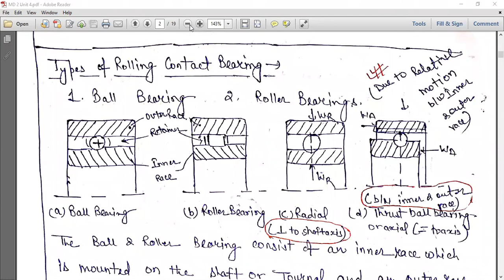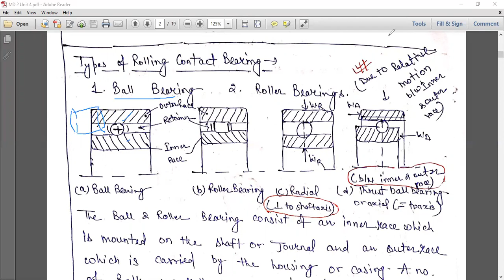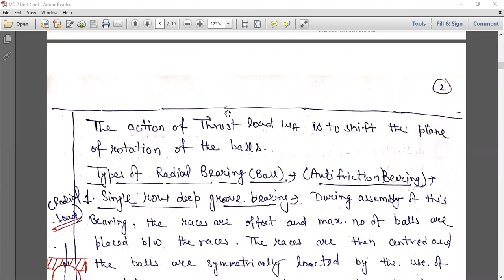Rolling contact Bearing Part 1